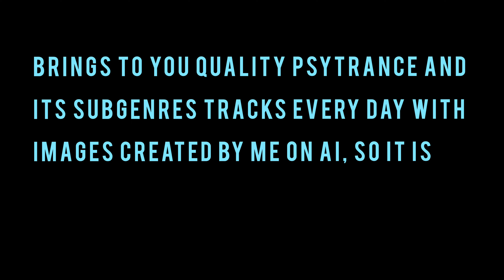GMS & Shanti vs Deedrah - Techno Culture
Experience the ultimate fusion of music and art with Techno Culture by GMS and Shanti vs Deedrah, featuring this stunning AI visual and mind-bending soundscapes that will transport you to a higher state of consciousness. Share this transcendent experience with your friends on your favorite social media and let them know why this is the future of music videos!

If you liked the track, consider buying it in the artist's official channels/stores. Support them!

VRMX is where music meets AI. All images created from original prompts with the most advanced artificial intelligence image technology to bring a VISUAL REMIX to the tracks WE love to listen.

* Make your own playlist and create a VISUAL journey through music;
* Watch and listen everywhere, but this is made with your BIG screen in mind (4K);

Combine 🎵 (for the track) with 🖼️ (for the image) with one of the following in the comments:

🤡 This is Maaaaad ( a 10 )
👽 Out of this world (8~9)
🤖 I like it, keep going. (a 7)
♻️ Change directions (suggest!)

❤️ Made with love for all of us.
©️ Please, do not use this image without prior written permission.